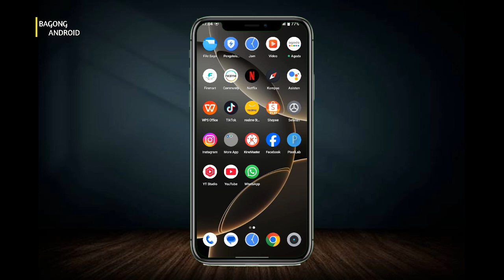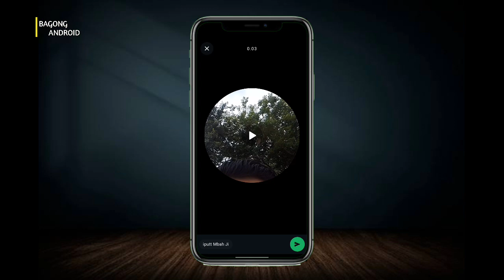Cara Kirim Video Pendek Di Aplikasi WhatsApp Terbaru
Halo teman-teman kembali lagi di channel Bagong Android kali ini saya akan membagikan tutorial Cara Kirim Video Pendek Di Aplikasi WhatsApp Terbaru

Nah Cara Kirim Video Pendek Di Aplikasi WhatsApp 2024 tonton terus video ini sampai selesai ya teman-teman agar kalian paham